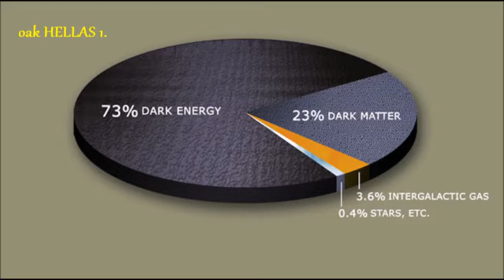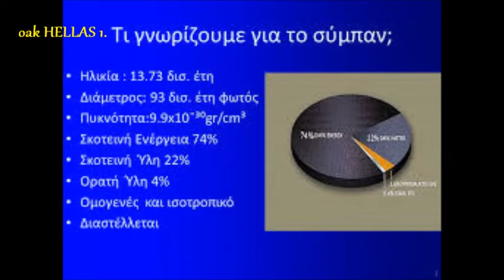H Σκοτεινή Ύλη 🪐👨‍🎓🌌🌘 του Κων/νου Αθ Οικονόμου [από το Ηλιακό Σύστημα στο Διάστημα και το Σύμπαν 28]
ΟΤΑΝ Η ΟΡΑΤΗ ΥΛΗ ΣΤΟ ΔΙΑΣΤΗΜΑ ΕΙΝΑΙ ΛΙΓΟ ΠΕΡΙΣΣΟΤΕΡΟ ΑΠΌ ΤΟ 5% ΤΟΥ ΣΥΜΠΑΝΤΟΣ...
ΤΟΤΕ ΤΙ ΚΡΥΒΕΤΑΙ ΣΤΟ ΥΠΌΛΟΙΠΟ 90+%;